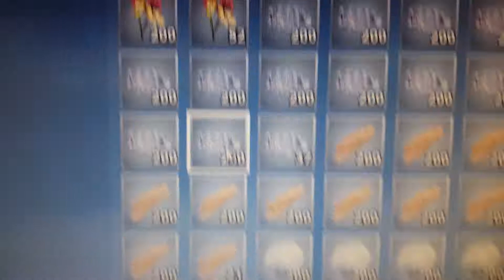Any body wanna trade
User is Roy VlogsYT